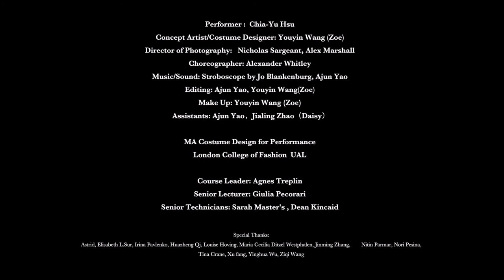Obesity Memory - 2022 LCF MA Costume Design for Performance Final Project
Performers :  Chia-Yu Hsu

Concept Artist/Costume Designer: Youyin Wang (Zoe)

Director of Photography:   Nicholas Sargeant, Alex Marshall
Choreographer: Alexander Whitley
Music/Sound: Stroboscope by Jo Blankenburg, Ajun Yao
Editing: Ajun Yao, Youyin Wang(Zoe)
Make Up: Youyin Wang (Zoe)
 Assistants: Ajun Yao，Jialing Zhao（Daisy）

MA Costume Design for Performance
London College of Fashion  UAL

Course Leader: Agnes Treplin
Senior Lecturer: Giulia Pecorari
Senior Technicians: Sarah Master's , Dean Kincaid

Special Thanks:Astrid, Elisabeth L.Sur, Irina Pavlenko, Huazheng Qi, Louise Hoving, Maria Cecilia Ditzel Westphalen, Jinming Zhang,        Nitin Parmar, Nori Pesina, Tina Crane, Xu fang, Yinghua Wu, Ziqi Wang